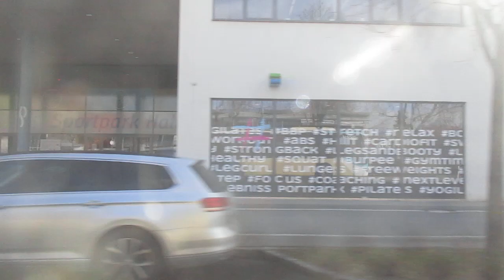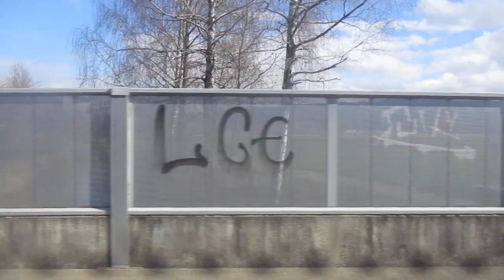Mitfahrt KMG Klagenfurt Linie B Baumbachplatz - Viktring Schule